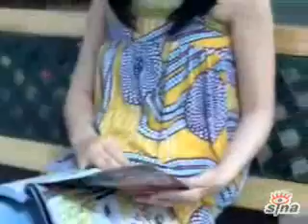Ruby Lin 2008 Beijing Olympic PSA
Ruby Lin Xin Ru